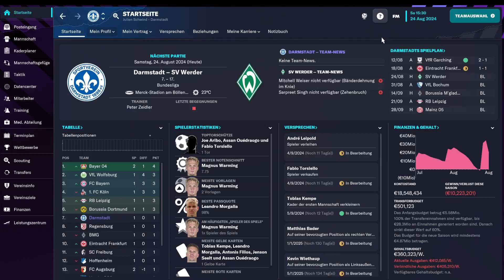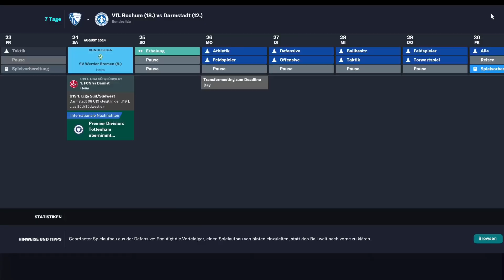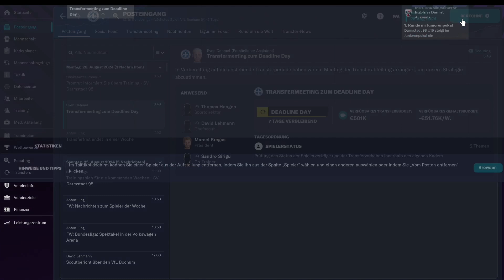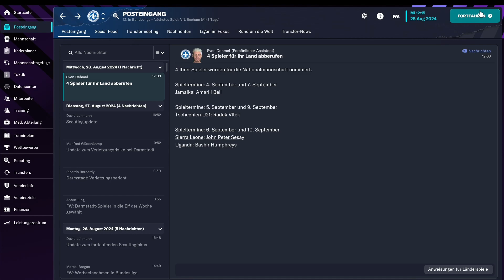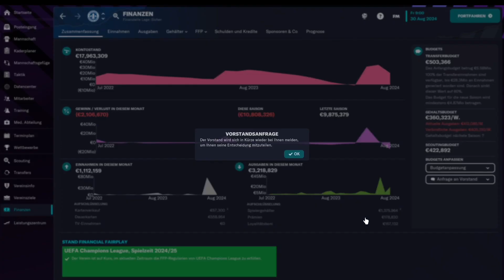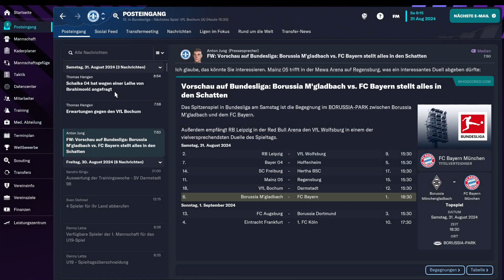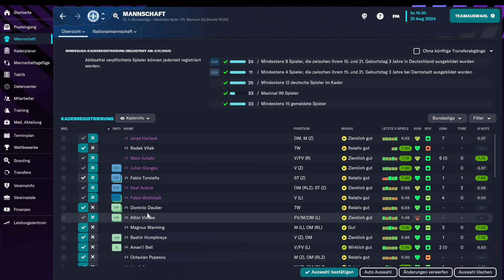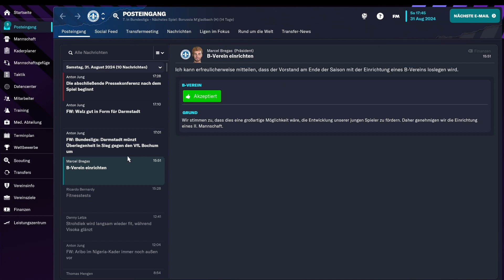Football Manager 23 Mit Darmstadt 98 Part 34